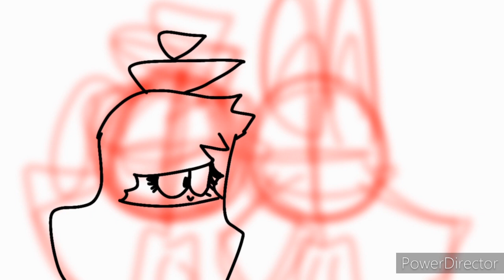zizzy piggy 3 0 0 1 1 and bony (piggy and piggy lntercity) (Speedpaint)